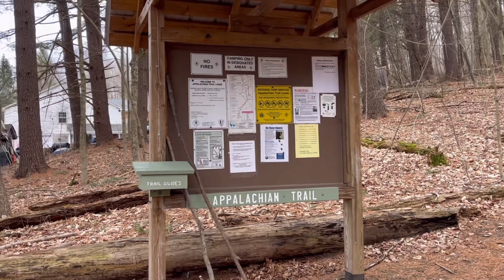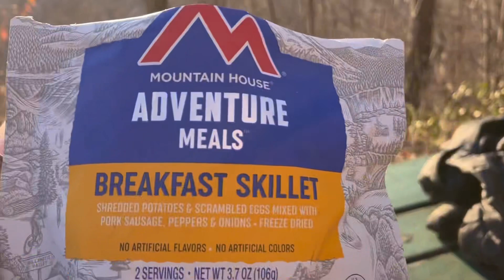First Time Backpacker! | Hiking on the Appalachian Trail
In this video I took my friend Gabby on her first ever backpacking trip. Did she enjoy it? 😂 watch to find out

My Lighterpack link for all the details about what’s in my pack and weight specs!

Clothes-
Baleaf joggers
Baleaf long sleeve

Nitecore NU25
Double wall USB block

Download FarOut for detailed trail maps! (Appalachian trail guide and more)